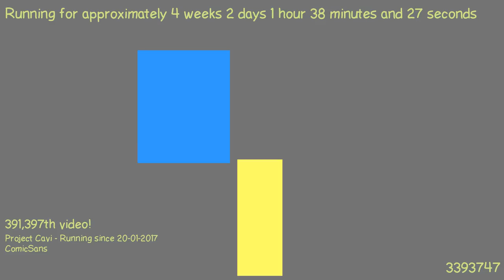1487547756 - Webdriver Cavi - H